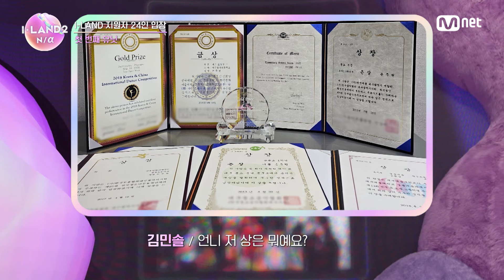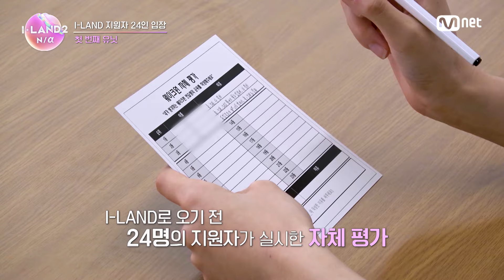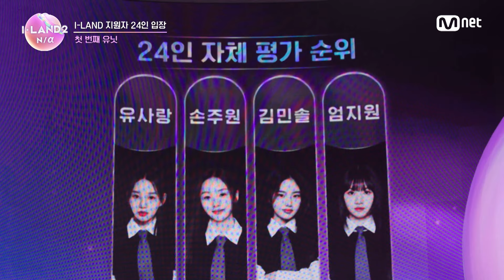[EN/JP] [I-LAND2/1회] '상위권? 유지해야지' 24인 지원자 자체 평가 순위 공개 | Mnet 240418 방송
📢더 많은 정보는 Mnet Plus 확인하세요.

✨ABEMA에서 한일동시・독점 무료 서비스 진행 중!
ABEMAで日韓同時・国内独占無料放送決定！

🔴Global Live Streaming Notice

Watch 〈I-LAND2 : N/a〉 live together!📡

[Live Streaming Platform]
- ABEMA : Japan
- TVING : Korea
- YouTube 'Mnet K-POP' channel : Other countries

〈I-LAND2 : N/a〉
Every Thursday 8:50PM (KST)